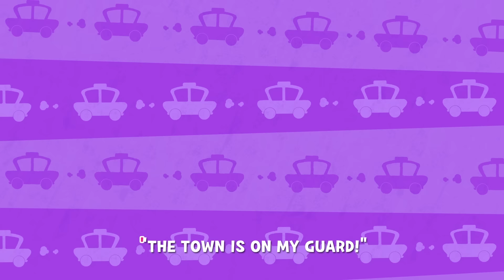★TRANSPORTATION SONGS★ | Larva KIDS | car song | compilation | 15min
Today, we will release songs from various transportation for kids! 🚔🚖
Let's take a ride with Red & Yellow. 🚁

- LIST -
1. SURPRISE EGG-CAR 🚔
2. SURPRISE EGG-SHIP 🚢
3. SURPRISE EGG-WORLD TRAVEL 🛫
4. WHEELS ON THE CAR 🚗
5. WHEELS ON THE BUS 🚌
6. ROAD SAFETY SONG 🚥